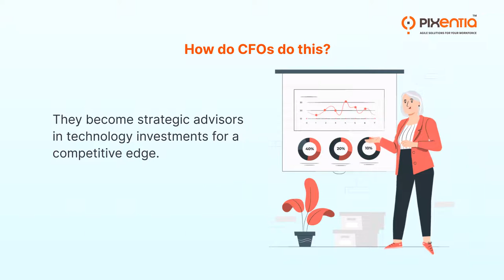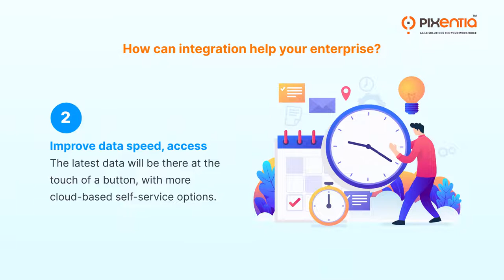Data Integration and the Digital CFO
CFOs have a critical role in leading technology change and enabling data integration in their organizations.